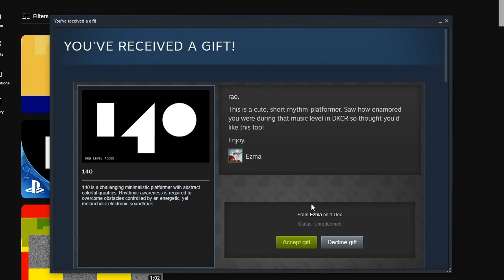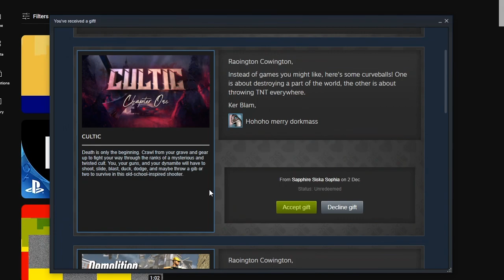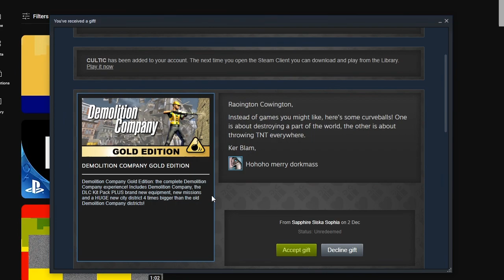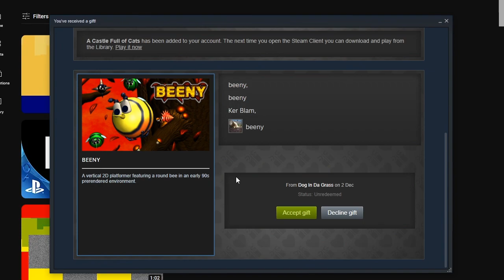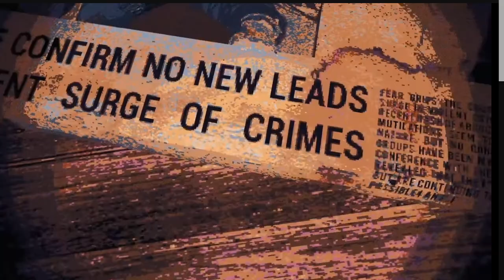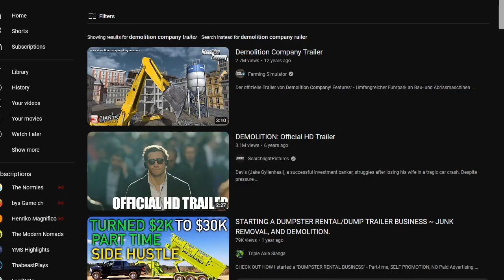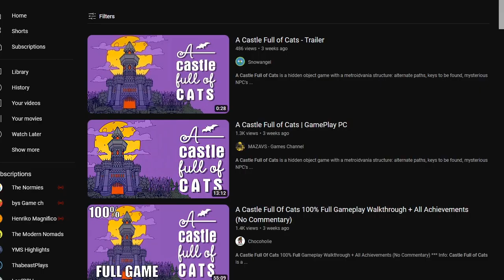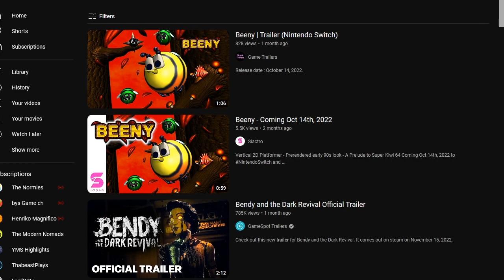voice health check, featuring aac 2 ambushes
the irony being that this session was basically the length of a talky one game session